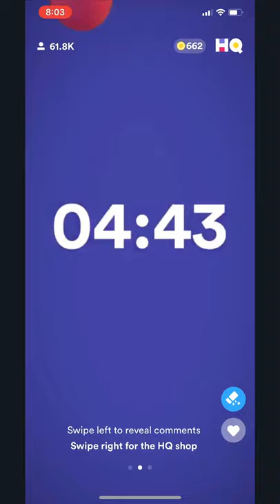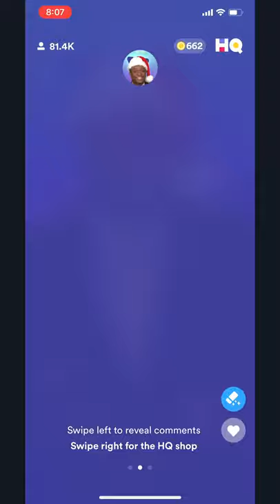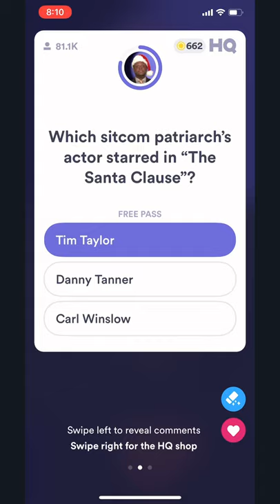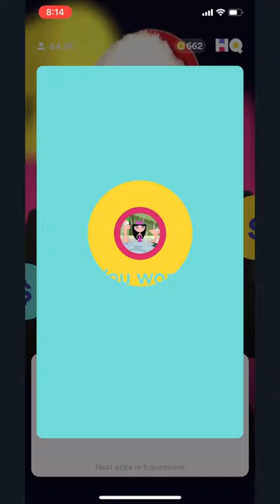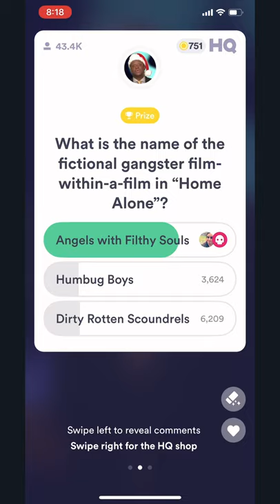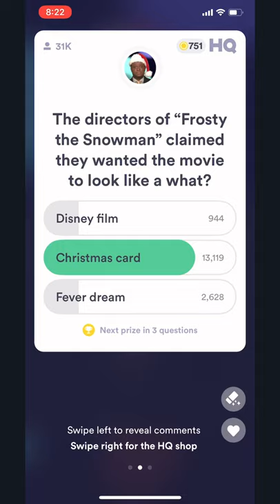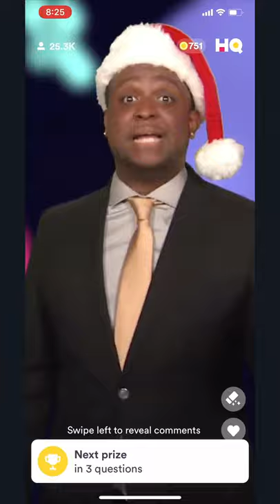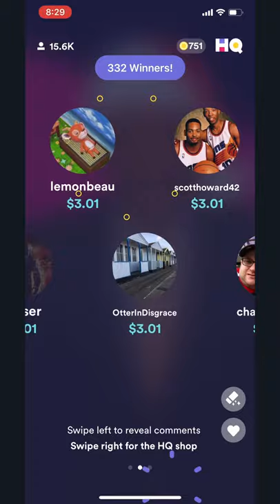HQ Trivia - Christmas Movies